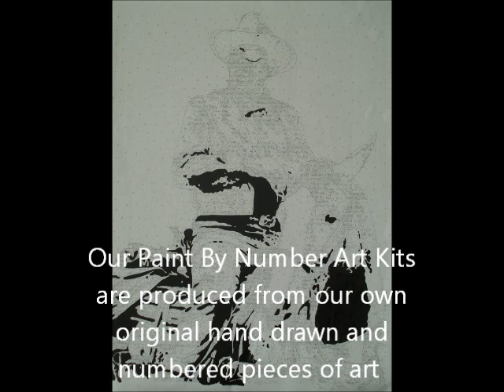Time Lapse Video John Wayne True Grit Painting Acrylic On Canvas Paint By Numbers Art Kit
Acrylic on canvas. This art kit is exclusive to John Galliano only